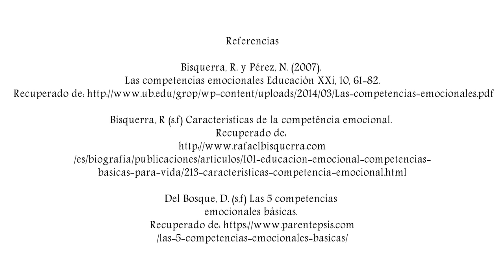¿Qué son las competencias emocionales?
En este vídeo definimos el concepto de 'competencia emocional' en cinco bloques: Conciencia emocional, autocontrol, autogestión, inteligencia interpersonal y habilidades sociales.

Referencias:
Bisquerra, R. y Pérez, N. (2007). Las competencias emocionales Educación XXi, 10, 61-82. Recuperado de

Bisquerra, R (s.f) Características de la competência emocional. Recuperado de

Del Bosque, D. (s,f) Las 5 competencias emocionales básicas. Recuperado de